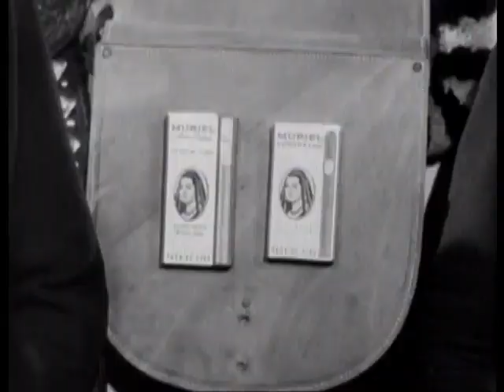1963 commercial Muriel cigars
An interesting 1963 commercial for Muriel cigars, starring the popular personality Edie Adams. Note: though the share a similar opening, this is not the same ad as "1962 commercial: Muriel cigars (Ad 2)".
Identifier Muriel1963Ad2
Run time 1:00